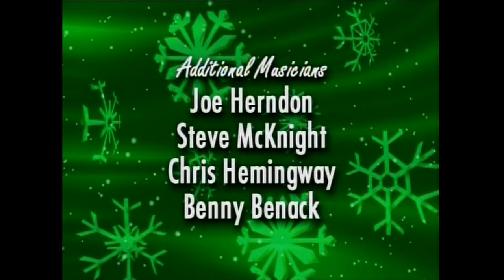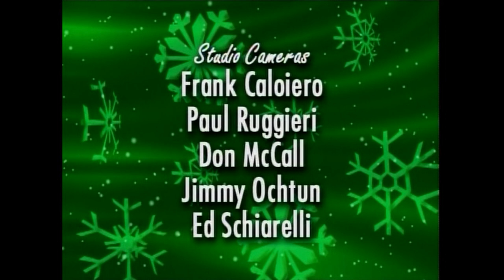Live From Studio A: A Holiday Jam 2005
From the WQED archives, another episode in the music series featuring entertainers from the Pittsburgh region performing their favorite holiday tunes. The 2005 selection of performers includes Azukar, Joe Zelek, the Mystic Knights, Corbin/Hanner, the Madrigal Singers, Pete Hewlett, Lisa Bleil, Scott Anderson Carol Lee Espy and the PovertyNeck Hillbillies. Musical styles include salsa, R&B, rock, jazz, blues, country, folk, madrigal, jazz, and traditional ballads.